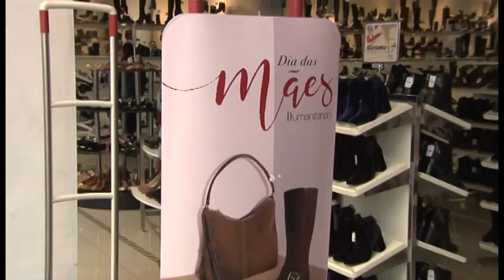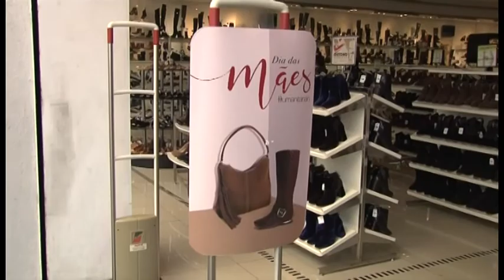Câmara Notícia : Comércio dia das mães 11/05/2017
A ACIC (Associação Comercial de Campinas) estima que o valor arrecadado nas vendas de dia das mães em Campinas cheguem a 428 milhões de reais.